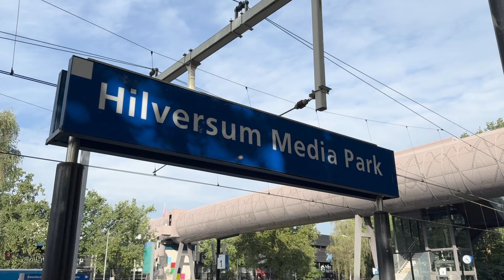Treinrukkers | Klikbeet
Het loopt de spuigaten uit met al die Treinrukkers.

Klikbeet is terug van weggeweest!
Het satirische NTR sketchprogramma komt met een nieuw seizoen. Verwacht ook dit keer scherpe humor, schurende satire en parodieën waarvan je niet wist dat je ze nodig had. Komend seizoen worden de sketches gespeeld en geschreven door een mix van bekend én nieuw comedy talent.

Vanaf woensdag 10 januari verschijnt er wekelijks om 12:00 een nieuwe sketch op dit kanaal.

Daarnaast verschijnen ná de zomer compilatie afleveringen op televisie. (NPO3)